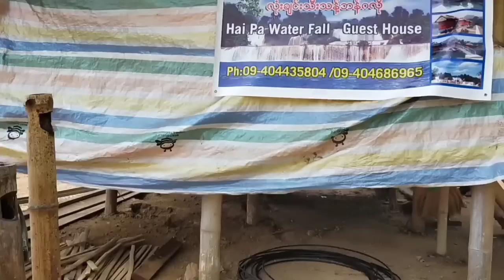ဟိုက်ပါရေတံခွန်ကို ဘယ်အနီးဆုံးလမ်းကြောင်းနဲ့ သွားကြမလဲ 🤩Haipa Water Fall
Ethnic of Myanmar Culture, Ta'ang(Palaung) in Northern Shan State.
Education, Culture, Ta'ang, News and Politics, Taungbawmyae in Northern Shan.

Myanmar Ethnic people culture, Education, Politics, News, Songs and General Knowledge.

ကျေးဇူးတင်ပါတယ်

ဘုန်ကြီး သံဃံတော်တွေ
မီးင်္သဂြိုလ်ရင် ဘီလူးစောင့်နတ်က

" မှာန်းလိုည်းဂေါည်ရဲ့ပြဲ "
(ကျေးဇူးပြုပြီးကိုယ့်ကိုစောင့်မျှော်နေပါ)